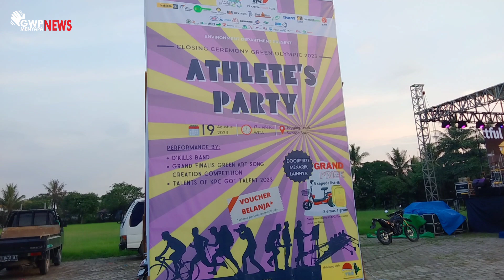GWP Menyapa News – Event Athlete’s Party , Closing Ceremony Green Olympic 2023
Event Green Olympic 2023 garapan Environment Departement beberapa waktu lalu, yang sukses digelar dengan berbagai lomba, kini memasuki sesi akhir berupa upacara penutupan pada Sabtu, 19 Agustus 2023 pekan lalu. Sebuah event bertemakan Athlete’s party ini, tidak hanya menyuguhkan berupa hiburan saja, tetapi juga menyediakan tenan untuk para penggiat UKM, dan sekaligus pengumuman pemenang lomba di Green Olympic , serta apresiasi kepada semua pihak yang terlibat.
Melalui Tim GWP Menyapa News, Ketua Panitia Green Olympic 2023, Agung Febrianto mengatakan bahwa event Athlete’s Party merupakan acara hiburan untuk para atlit yang ikut berpartisipasi dalam berbagai lomba di event Green Olympic 2023, Agung Febrianto berharap dari kegiatan ini, seluruh pihak yang terlibat terus berkomitmen dalam pengelolaan lingkungan hidup di pertambangan.